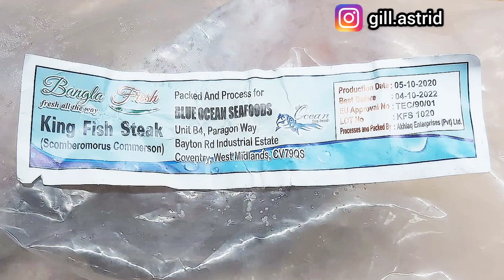RAHASIA PEMPEK KAPAL SELAM ANTI ALOT ADA DISINI !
RESEP DASAR PEMPEK
500 gr daging tenggiri giling segar
350 gr sagu tani
250 cc air
5 gr gula
5 gr penyedap
25 gr garam

BAHAN CUKA
750 ML AIR
500 GR GULA BATOK PALEMBANG
125 gr cabai rawit hijau
75 gr bawang putih
200 gr gula pasir
20 gr garam
4 sdm cuka

isian telor dikocok lepas diberi sedikit garam dan air

cuko tahan dikulkas chiller selama 1 bulan

gula batok dan air dimasak lalu saring. giling cabai da  bawang putih. lalu masak semua bahan

ps : resep dicatut dari buku masakan

jenis sagu yg dipakai dan cara mengaduk setelah masuk sagu mempengaruhi tekstur pempek